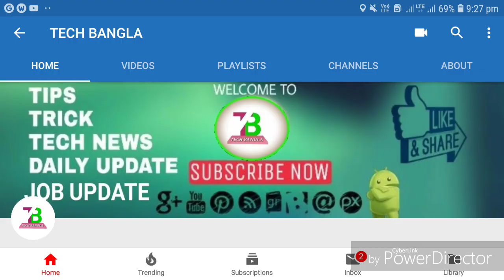Kali 5000 | india laser weapon the kali 5000 | kali 5000 india secret weapon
♡Well Come to Tech Bangla Family♡

॥বন্ধুরা এই চ্যানেলটা আপনার/আপনাদের আর আমি আপনাদের এই চ্যানেলের একজন কর্মচারী মাত্র ।

》Photo Collected
Note:- All the Images/picture showing in this video belong to be respected owners.
I am not the owner of any picture showed in this video.